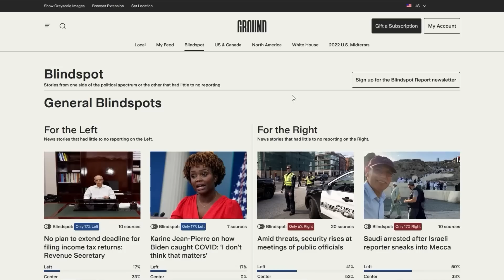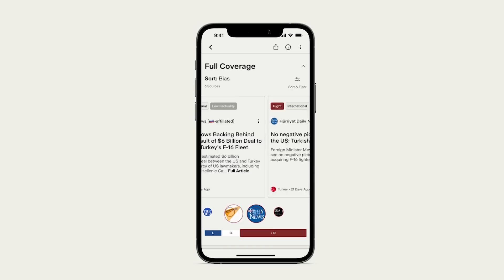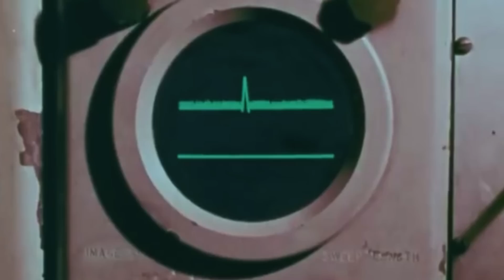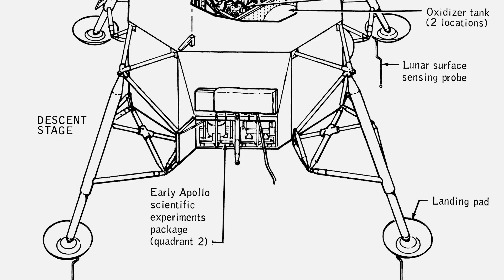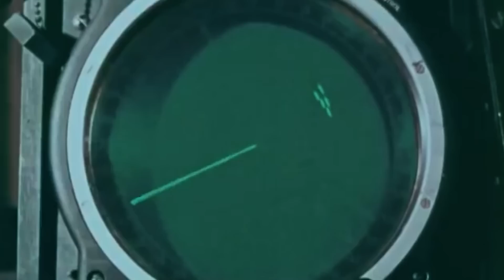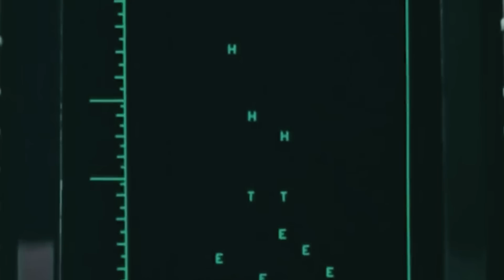What Japan Did To Shoot Down One Last American Jet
Compare news coverage from around the world and across the
On Tuesday, June 4, 1996, the skies were clear, and the weather conditions were ideal over the Pacific Ocean as the United States and several Allies conducted the world's largest maritime exercise.

As they performed a teaching practice, US Navy pilot Lieutenant Commander William Royster and bombardier Lieutenant Keith Douglas were aboard a Grumman A-6 Intruder, one of the world's most formidable and versatile aircraft.

In service for almost three decades, the Intruder was constantly called upon to fly the most difficult all-weather missions, seeing action in every conflict the United States was involved in since Vietnam.

However, in a strange twist of fate, a Japanese warship mistakenly engaged with the American aircraft and fired at it at 50 rounds per second on that fateful day. Soon, the Intruder’s engines were on fire and the warplace began to spin out of control, setting off an international crisis between the two powerful nations…